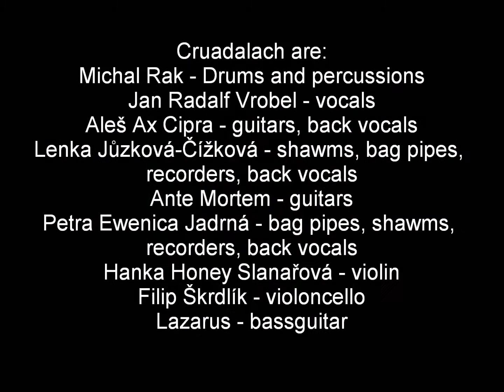Cruadalach - Occident Sun (lyrics)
Second song from EP Agni by Cruadalach (folk metal).

EP: Agni - Unveil What´s Burning Inside
Year: 2011
Country: Czech Republic